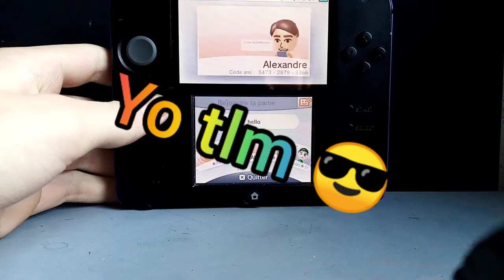[GAME PLAY FR] marvel héros l'univers an périls 😂😆